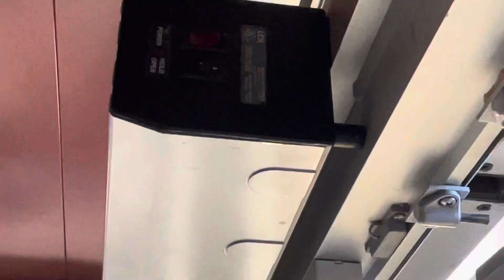LCN 4630/4640 Series (1/2) | Prentice-Surbrugg Health Sciences Bldg, LCCC | Cheyenne, WY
These are located by the parking lot entrance.

Date Codes:
May 2007 (first door)
September 2008 (second door)